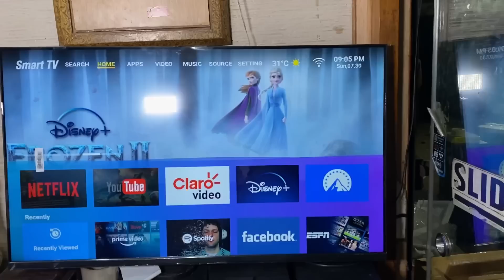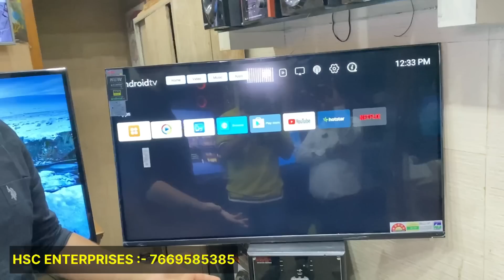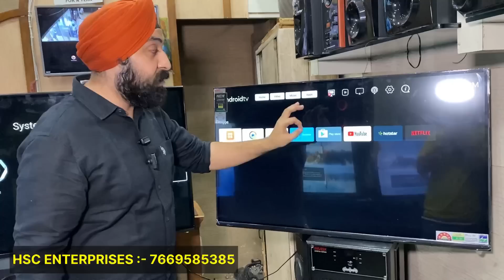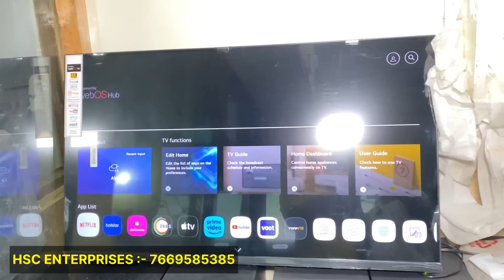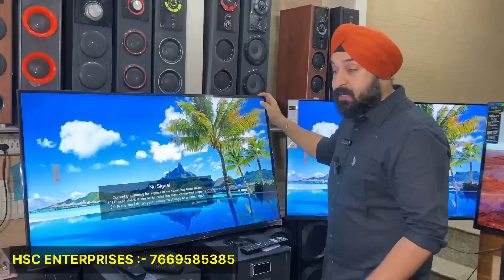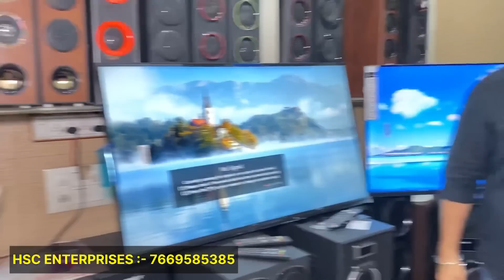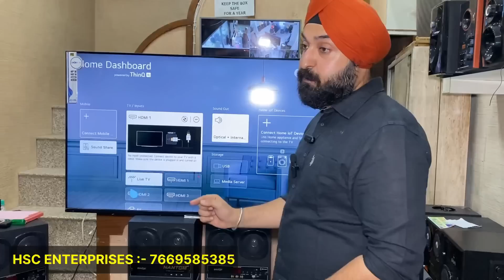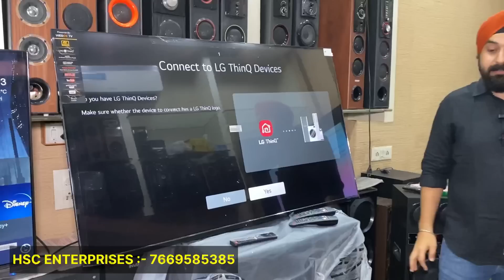Bluetooth वाला 4K Voice control Smart TV | Wholesale LED TV Market In Delhi | HSC ENTERPRISES Delhi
Voice control & Bluetooth वाला 4K Smart TV | Cheapest LED TV Market In Delhi | HSC ENTERPRISES Delhi

4K LED TV wholesale market in delhi/cheapest led tv market in delhi/सबसे सस्ता /HSC ENTERPRISES

title:- 4K LED TV wholesale market in delhi/cheapest led tv market in delhi/सबसे सस्ता /Invox india led tv

Hey guys welcom back to my channel infinity vlogs with new video

Address :- Hsc Enterprises
shop no 438 Old Lajpat Rai Market Delhi Near Metro station Red fort

                        VIDEO DECLAIMER-

PURPOSE